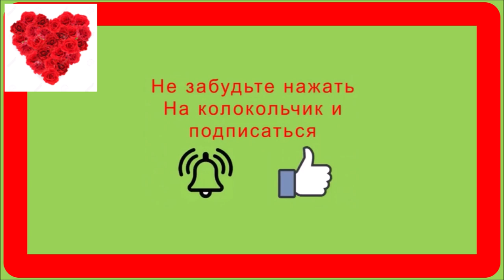GoPro 2019 ЕГИПЕТ ABU DABAB САМЫЕ ЛУЧШИЕ ПЛЯЖИ,РИФЫ КРАСНОГО МОРЯ.СНОРКЛИНГ МОРСКИЕ КОРОВЫ,ЧЕРЕПАХИ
В МОЁМ ВИДЕО Я ХОЧУ РАССКАЗАТЬ О САМЫХ ЛУЧШИХ ЭКСКУРСИЯХ ЕГИПТА И  ЦЕНАХ
ЭКСКУРСИЯ
1. Дюгонь – Морская корова-самый мелкий представитель семейства сирен. Длина тела не превышает 4 м., а вес 600 кг.
2 .Шарм эль Люли (эту бухту называют Карибским пляжем 3. 3. Бухта Абу Дабаб
4. ХАМАТА
5. РИФ МАРСА АЛАМ
6. ПОРТ ГАЛИБ